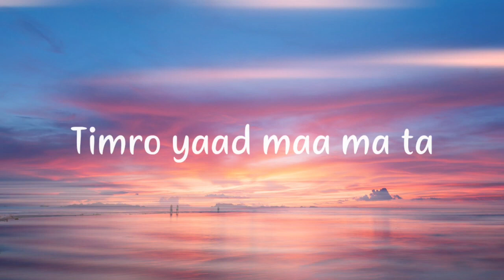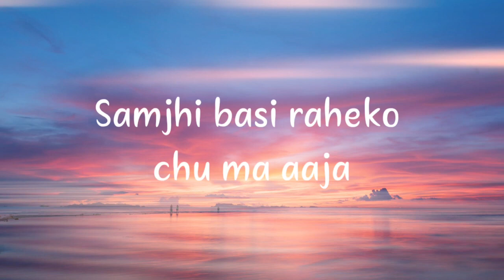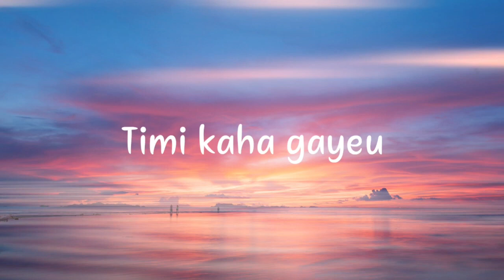Alex Dware - Timi Kaha lyrics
Debut release of Timi Kaha by Alex Dware (studio version)

Lyrics:
Timi kaha gayou
Timi kaha gayou malai xodi yaha eklai
Timro yaad maa ma tw basirakheko xu yaha eklai

Ma khojxu timlai yaha tyaha waha
Xadi gayou timle malai yaha
Bhuli gayou kasam timro sabai
Samjhi basi rakheko xu ma aja
yehi mooda maa

Mera sara maya dine xu timlai
Sara khusi dine xu timlaai,
Sansara tyagi Aaune xu
Timrai lagi ma,
Aaideu na mera maan kaa vawana
Lai bujhi deuu na